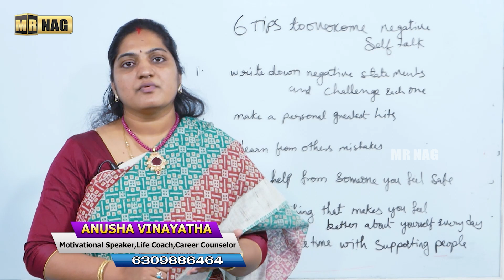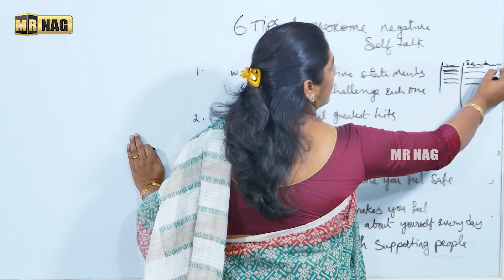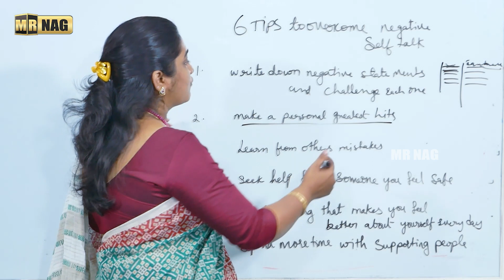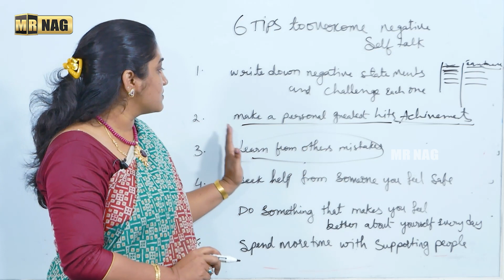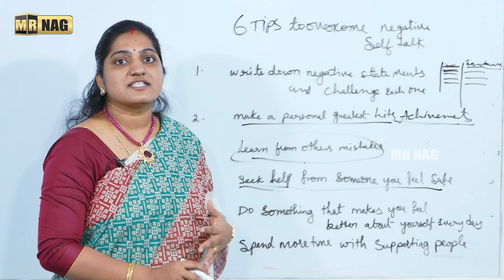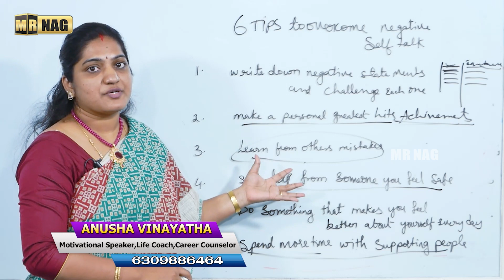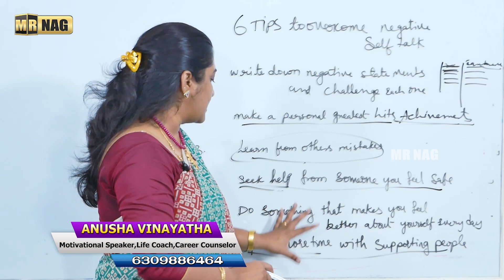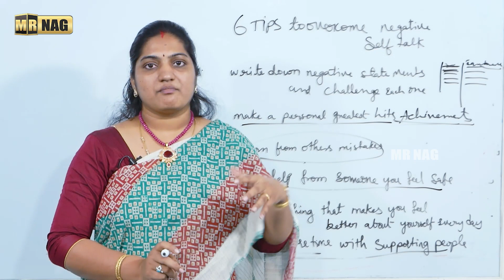How to Overcome Negative Self Talk in Telugu | How to Control Negative Thoughts | Mr Nag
Watch ► How to Overcome Negative Self Talk in Telugu | How to Control Negative Thoughts | Mr Nag